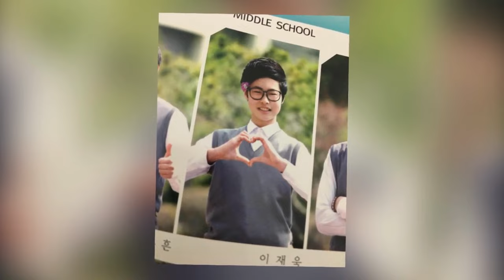The Real Reason Lee Jae-Wook Became Famous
Who is Lee Jae-Wook ? Why he became so Famous? let's find out :)